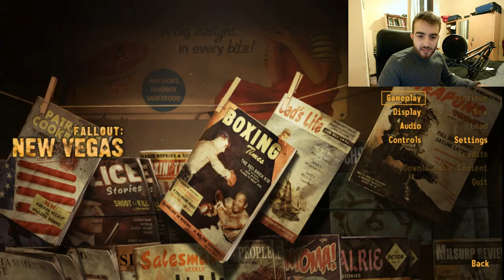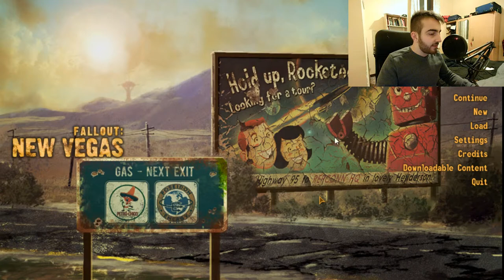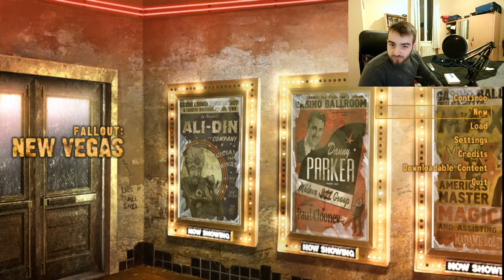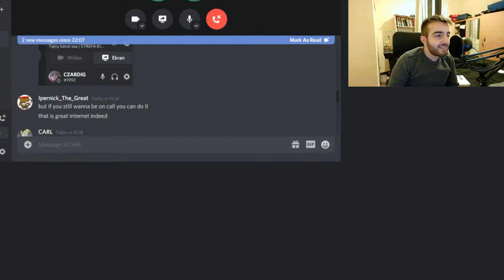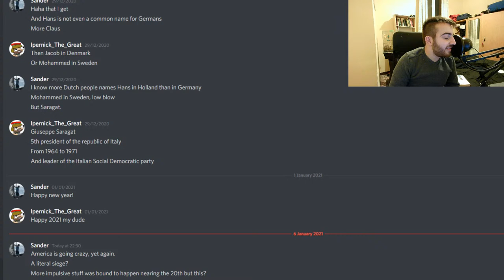Fallout New Vegas with Antonio Razzi Episode 1